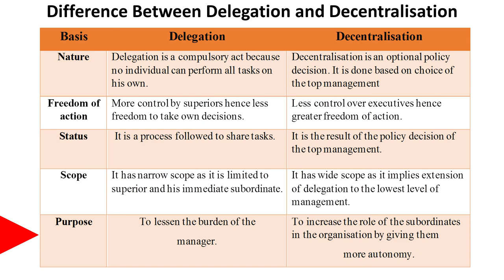🔴 5.19 👨‍Difference Between Delegation and Decentralisation || Chapter-5 Business Studies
welcome back to the series of business studies chapter 5 organising in kannada
in this video we are learning about
Difference Between Delegation and Decentralisation in kannada

By the way this is OBC online business class

congratulations for completing the full series
If you find this video helpful
thank you for tuning in see you Bye Class12 PUC BusinessStudies # Accountancy 👇Join our OBC✉️Telegram Channel

A/c name: SUSHANTH KUMAR N,
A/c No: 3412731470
IFSC code: KKBK0008062
Bank: KOTAK MAHINDRA BANK
Branch: YESHWANTHAPURA BRANCH
UPI No: 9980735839 (PhonePe, Google Pay)

Team OBC-ACADEMY